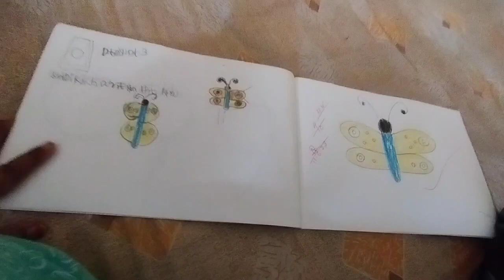Sunday Special Vlog//দিনটোৰ ব্যস্ততা/আজিৰ দুপৰীয়া সাজটো/মনে মনে ভিডিঅ' কৰিলো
🙏নমস্কাৰ বন্ধু বান্ধবীসকল।।। মই মোৰ চেনেলটো লৈ সকলোকে স্বাগতম জনাইছো।।। কি খবৰ সকলোৰে? নিশ্চয় ভালেই।।

BUMONI'S VLOG

 KEYWORDS ARE👇👇👇👇👇

Jackfruits seeds
chicken
boilar
mango
busy life
daily vlog
holiday vlog
holiday
Sunday special
assamese vlog
assameae vlog recipe
BUMONI'S VLOG
অসমীয়া ছোৱালী ৰেখা

⌚TIMESTAMPS⌚

00.00 WELCOME

00.14 Start video

05.12End Video

OTHER VIDEOS LINKS ARE👇👇👇👇

Selfie Stick with Bluetooth And Tripod For Youtubers And Vlogs//bumoni's vlog

 • Selfie Stick with...

শ্ৰী শ্ৰী জগন্নাথ মন্দিৰ/আশীর্বাদ কৰিব/@Sri Sri Jagannath mandir

 • শ্ৰী শ্ৰী জগন্নাথ...

Wedding Vlog 2023/বহুতো কিবা কিবি/Assamese vlog/@BUMONI'S VLOG

দাঁত পোকে খালে/দাঁতৰ আলু ফুলিলে কিকৰিব লাগে/আকুল গুনগুনৰ সাধু/কবিতা

 • দাঁত পোকে খালে/দা...

শিশুক কেনেকৈ COLOUR  কৰিবলৈ শিকাব/আকুলৰ  COLOUR//চাও আহক/@BUMONI'S VLOG

 • শিশুক কেনেকৈ COLO...

📜Production Credits
✍️ Edited by: ‎@BUMONI'S VLOG
📷 Filmed by: ‎@BUMONI'S VLOG
💡 Produced by: BUMONI'S VLOG

 • 2 Hours
playlist name:2 Hours

 • Akul
playlist name:Akul

📜About BUMONI'S VLOG

Hello friends... How are you? I am Bumoni from ASSAM, NORTH EAST, INDIA🇮🇳. .. I am a Assamese Vlogger.My video language is Assamese.. I like cooking..I post new new tasty recipes and my daily vlogs every week.

holiday vlog
jackfruits seeds
chickenSunday Special Vlog//দিনটোৰ ব্যস্ততা/আজিৰ দুপৰীয়া সাজটো/মনে মনে ভিডিঅ' কৰিলো

BUMONI'S VLOG

 KEYWORDS ARE👇👇👇👇👇

Jackfruits seeds
chicken
boilar
mango
busy life
daily vlog
holiday vlog
holiday
Sunday special
assamese vlog
assameae vlog recipe
BUMONI'S VLOG
Asomiya Suwali Rekha
Assamese Vlogs
The As22 Vlog
Dipsheekha's Vlog

⌚TIMESTAMPS⌚

00.00 WELCOME

00.14 Start video

05.57End Video

 • Selfie Stick with...

 • শ্ৰী শ্ৰী জগন্নাথ...

 • দাঁত পোকে খালে/দা...

 • শিশুক কেনেকৈ COLO...

 • 2 Hours
playlist name:2 Hours

 • Akul
playlist name:Akul

📜About BUMONI'S VLOG

holiday vlog
jackfruits seeds